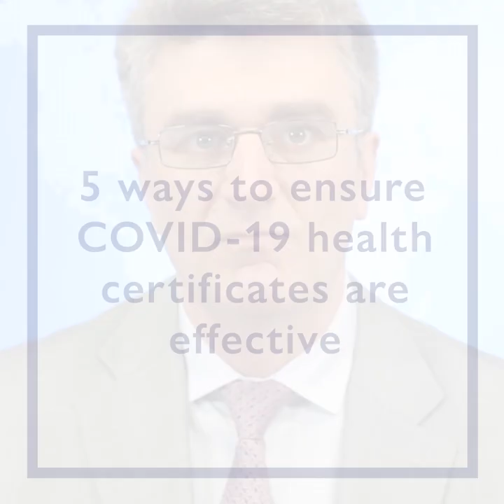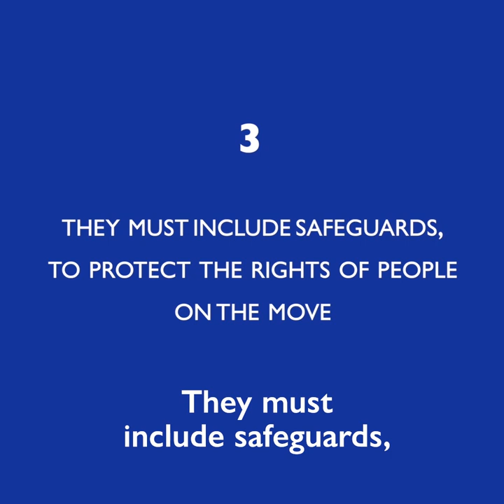5 ways to ensure COVID-19 health certificates are effective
As more and more countries launch COVID-19 health certificates, IOM issued five key recommendations to ensure they are as effective and inclusive as possible.